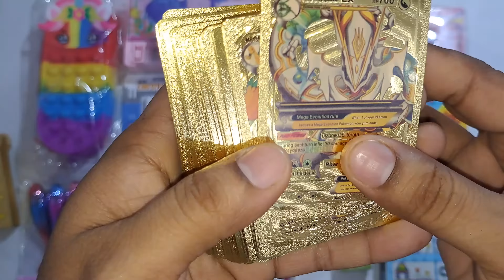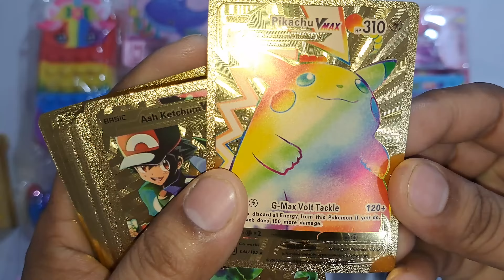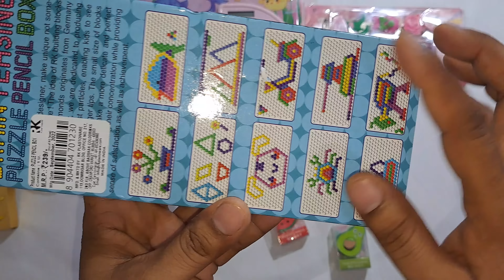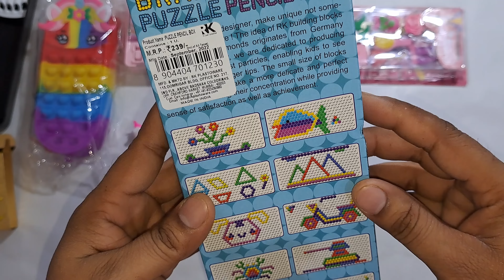Unboxing Different Types Of Stationery Collection Pokémon Cards Unique 🖊 Amezing Pencil Case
Hello👋 Dosto Is Channel per apko dekhne ko milegi stationery ki unboxing reviews or bhi cool gadgets ki unboxing & reviews Hindi me to bane🤝 rahai hamare Saath
HRVIDEOS pe

Do Support

Hr videos